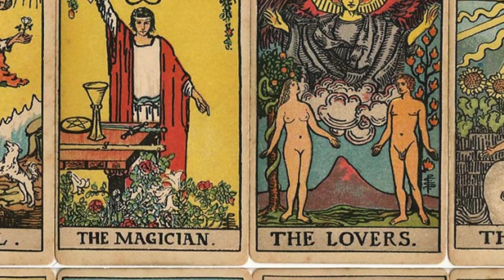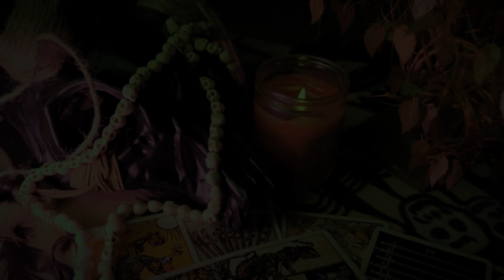"Simplify Magick"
Q & A With Spektor Baal

 Vemo      @SpektorB

Tarot readings live Two times a week.

Gear I use for Film Music Video's and and YouTube.

Camera Gh4 Lumix

Atomos Ninja V Recorder

Rokinon 12mm Lens

Lens lumix 14mm

Modern Magick Book by Donald Kraig